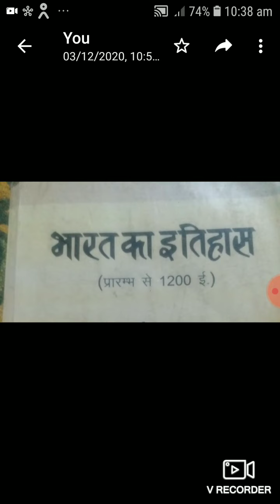मथुरा कला शैली B.A.PART I History Paper ll Manak Jain 04 01 2021